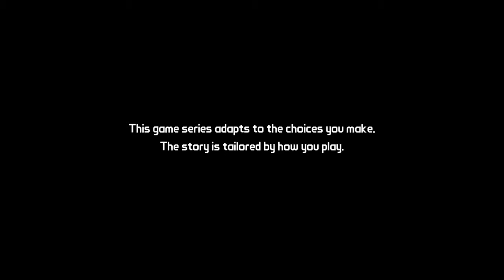EXTRA LIFE 2015 with Keith Dunn-Fernández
Keith demoed Tales of the Borderlands! It's funny!